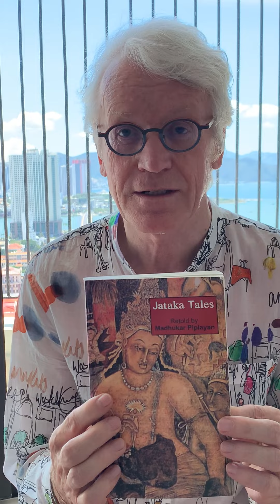The King’s Ring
About How Truth In the End Always Wins (India, Jataka stories) @Wisdom-Of-The-World